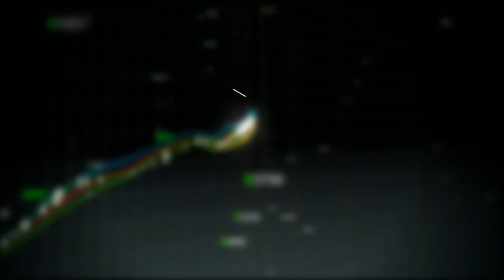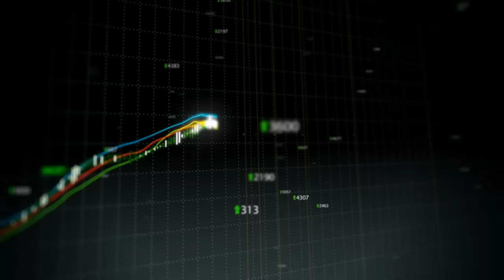Atualização EXTRAORDINÁRIA na Carteira Recomendada do InfoMoney - 4/3/2016